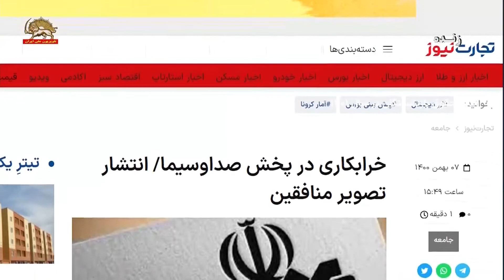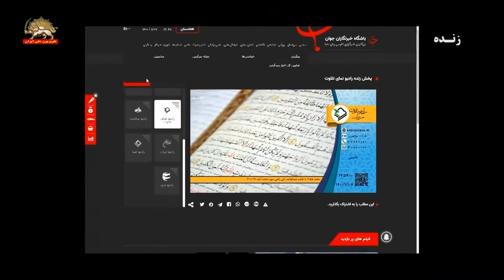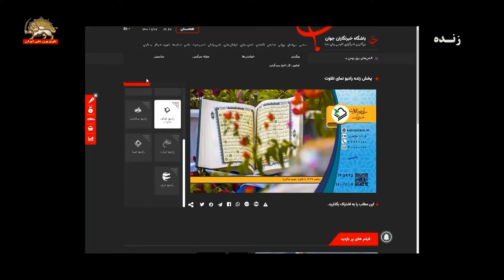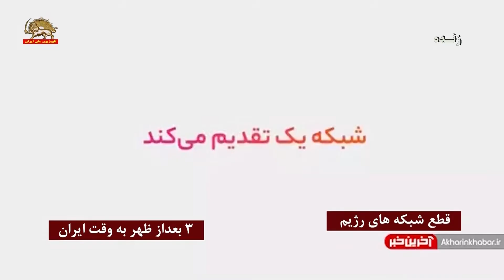هک شبکه های رادیو و تلویزیونی رژیم آخوندی با شعار مرگ بر خامنه ای درود بر رجوی